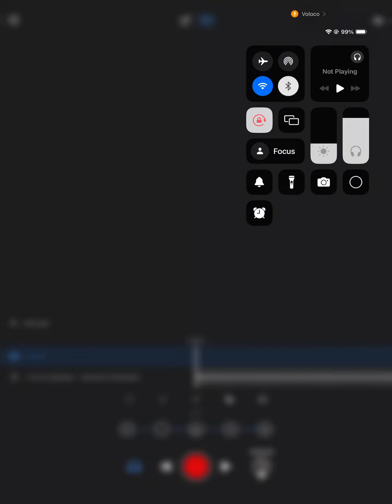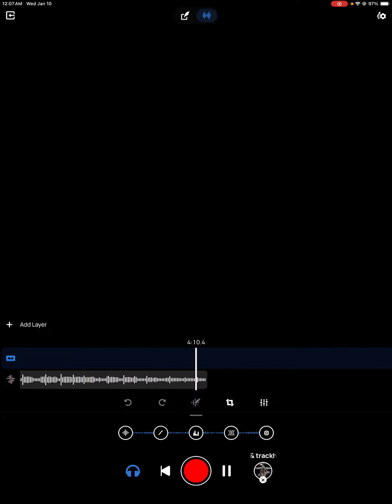SLAVE HUNTER DISS(MC WHO)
4:20mins of Shhhh🤫🤫🤫🤫

thanks for clickin' 🤘🏾👟🐈‍⬛🥷💰🎤🔥🤘🏾🙏🏾™️